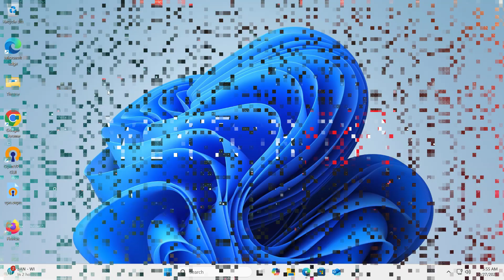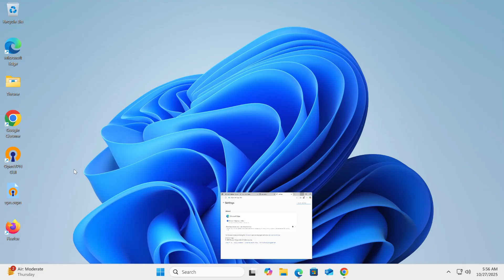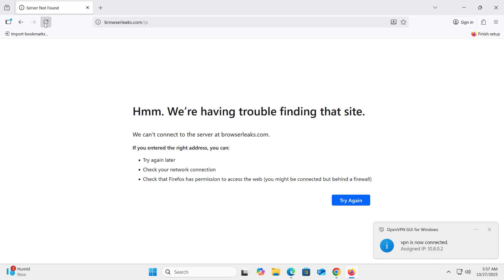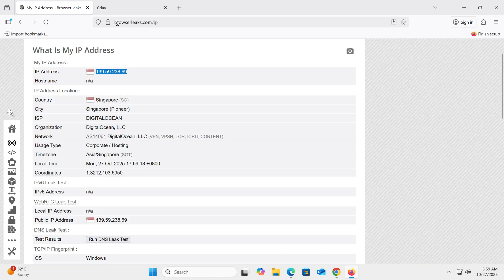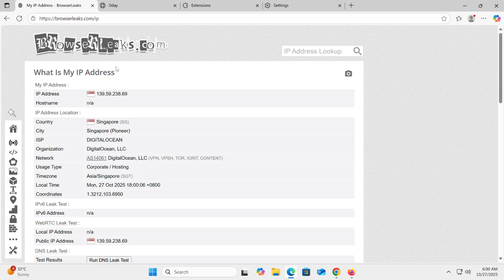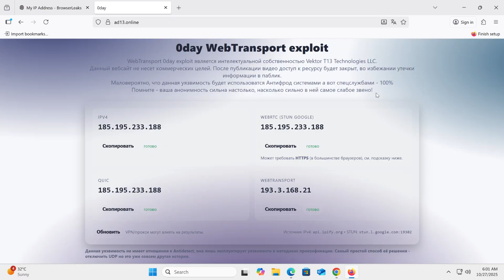VPN IP Leak via Webtransport + some Dark Magic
Я твой Анонимность труба шатал!